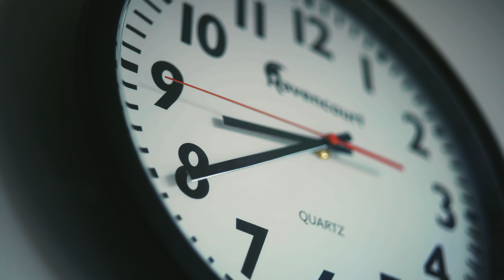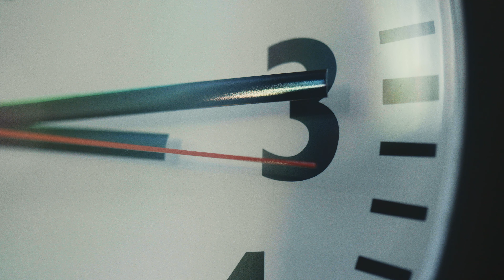More Than a Meal — Bite Back 2030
“There have been times when my family would go days without eating”
— Victor, age 15

Right now, 800,000 children are living in poverty but not eligible for FreeSchoolMeals, even as the cost of living rises. That means thousands of us are not getting the nutritious food we need and deserve.

Our health, education and futures can’t wait. It’s time for urgent action.

Call on the Prime Minister to give free school meals to the children who need them now. Sign and share our petition today